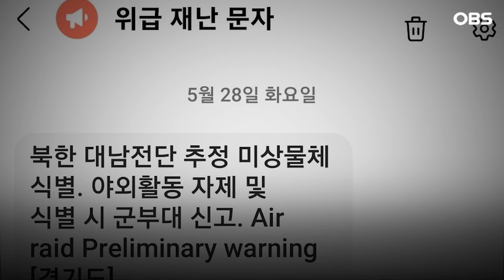[현장영상] 오랜만에 자신감 넘친 국방부의 답변... 그런데 '이 질문' 등장하자 다시..'음~'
5월 30일 국방부 정례 브리핑이 진행됐습니다. 질의응답 시간 오랜 만에 시원한 답변을 했는데요. 그런데 한 기자가 질문을 했더니 다시 답변을 하지 못했습니다. 과연 기자가 어떤 질문을 했을까요?